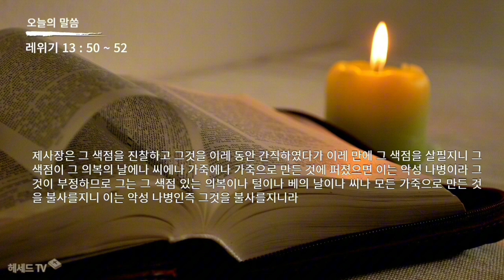성경 암송 (레위기 13장 50~52절: 김종성 성우 낭독)